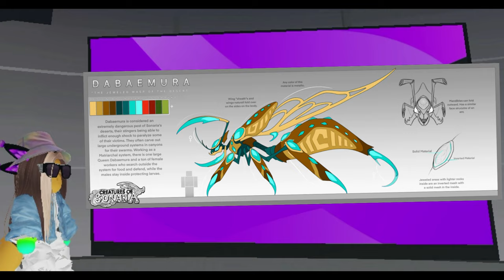Новый начальный Дракон! Артефакты! Анонсы Сонар Студиос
новости от Sonar Studios!  Новости dev feed sonar games 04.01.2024. новые существа дадаемура, торчероук, коковира! (Dabaemura, Torcherouk, Cocovira) новинки сонарии, огненный и артифакт вардена. ремейк кендилла, ре-анимации. что нового и концепт существ. новости сонария (creatures of sonaria).  приключения дракона (метеоритный дождь) королевство животных (энимал кингдом) шоу джеффито, что обновится в сонария. понравилось видео? поддержи нас: поставь лайк, подпишись и поделись со своими друзьями ссылкой на видео 😻

таймкод
00:00 приветствие
00:26 dragon adventures
01:07 animal kingdom
01:18 creatures of sonaria